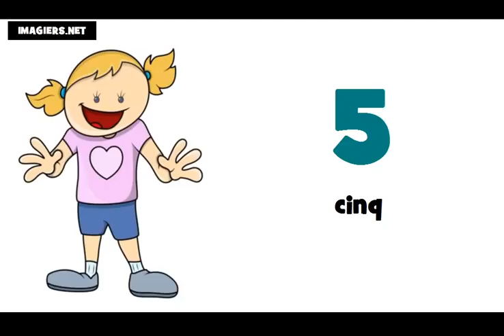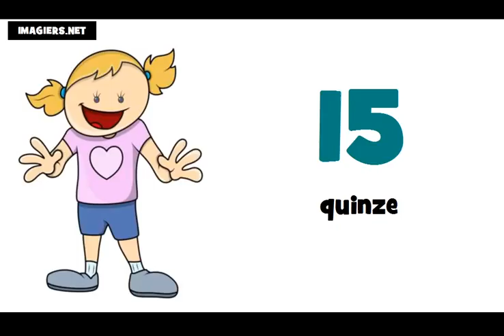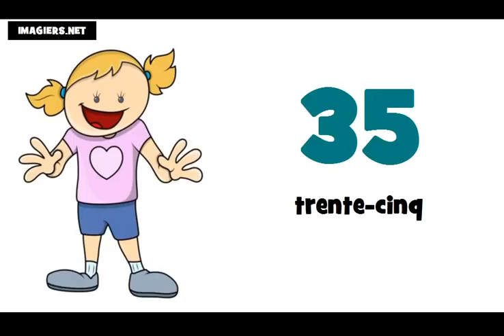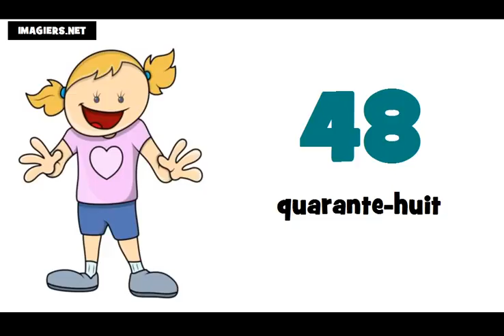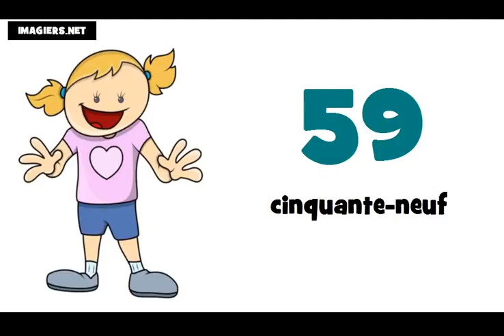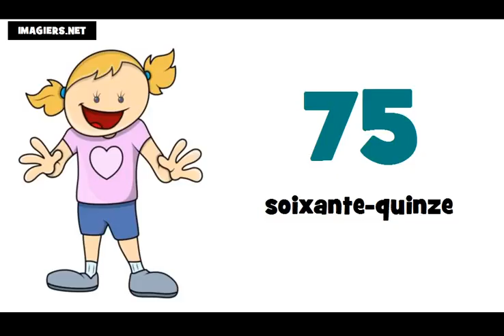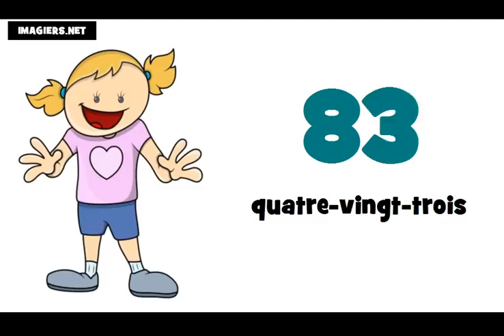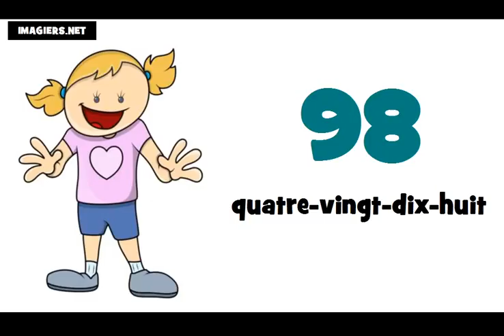الأرقام الفرنسية من 0 الى 100